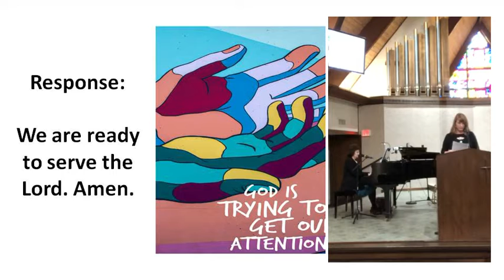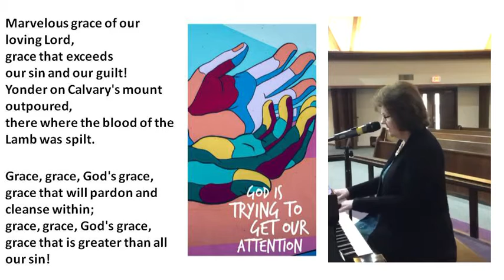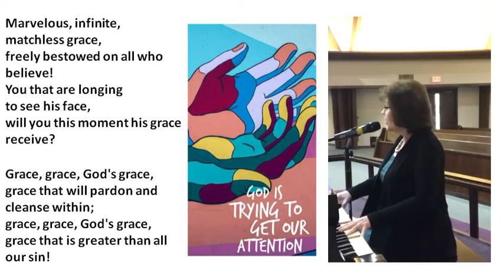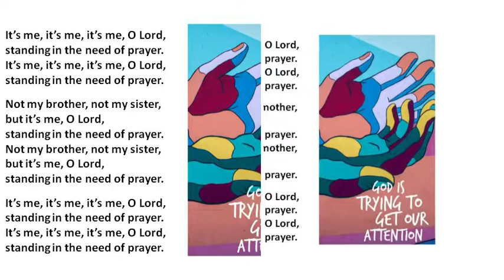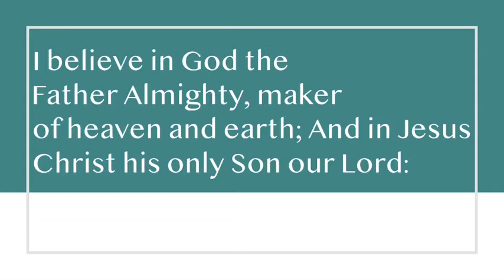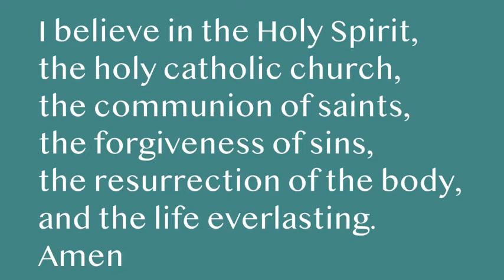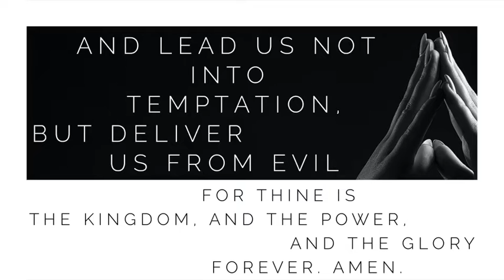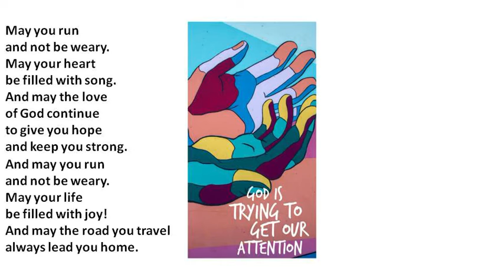January 24, 2021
Turning Into the Skid
Jonah 3:1-5, 10
Rev. Dr. Mollie McGee